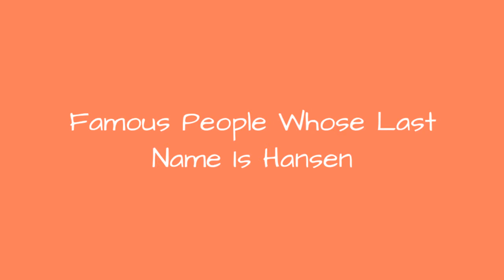Famous People Whose Last Name Is Hansen 🐊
Being a fairly common name, it's no surprise there are a lot of famous people with the last name Hansen. Do you recognize all the celebrities whose last name is Hansen on this list? Although not all of these people are related, they are all famous people with Hansen as their surname. From athletes and actors to musicians and political figures, this list provides images of each famous Hansen along with information about their lives. If your surname is also Hansen, you very well could be related to some of the well-known people on this list. Examples of famous Hansens include Beck Hansen, Stan Hansen, and Alan Hansen, but there are plenty of others on this list to learn about other than just those three. If you want to know more about each celebrity Hansen, click their corresponding row and more information will appear. In some cases you can click the person's name and see what other lists of ours they are ranked on. more
0:00 - Intro
0:00:08 - Al Hansen
0:00:15 - James V. Hansen
0:00:22 - Lisa M. Hansen
0:00:30 - Christian Frederik Hansen
0:00:37 - Derek Hansen
0:00:44 - Mads Hansen
0:00:51 - Lars Hansen
0:00:58 - Julia Butler Hansen
0:01:05 - Lasse Svan Hansen
0:01:12 - Hans Morten Hansen
0:01:19 - Gerhard Armauer Hansen
0:01:26 - Travis Hansen
0:01:33 - Brian Hansen
0:01:40 - Peter Andreas Hansen
0:01:47 - Dinah-Jane Hansen
0:01:54 - Joachim Hansen
0:02:01 - Karl Aage Hansen
0:02:08 - Josh Hansen
0:02:15 - Colin Hansen
0:02:22 - Clifford Hansen
0:02:29 - Myrna Hansen
0:02:36 - Ren Toft Hansen
0:02:43 - James Hansen
0:02:50 - Ron Hansen
0:02:57 - Dagmar Hansen
0:03:04 - Rick Hansen
0:03:11 - Phil Hansen
0:03:18 - Gus Hansen
0:03:25 - Mikkel Hansen
0:03:32 - Peter Hansen
0:03:39 - Joseph Hansen
0:03:46 - Sig Hansen
0:03:53 - George V. Hansen
0:04:01 - Ryan Hansen
0:04:08 - Gunnar Hansen
0:04:15 - Chris Hansen
0:04:22 - Chris Hansen
0:04:29 - Craig Hansen
0:04:36 - Patti Hansen
0:04:43 - Monica Hansen
0:04:50 - Kai Hansen
0:04:57 - Courtney Hansen
0:05:04 - Andrew Hansen
0:05:11 - Alan Hansen
0:05:18 - Stan Hansen
0:05:25 - Beck Hansen